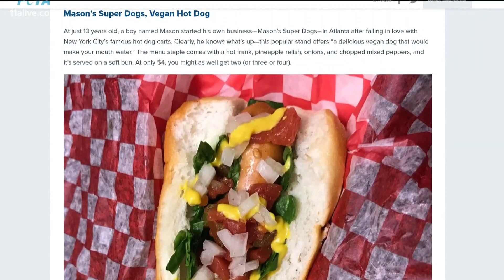14-year-old entrepreneur uses pandemic to inspire a bigger dream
Mason Wright is now one of the youngest restaurant owners in Georgia.